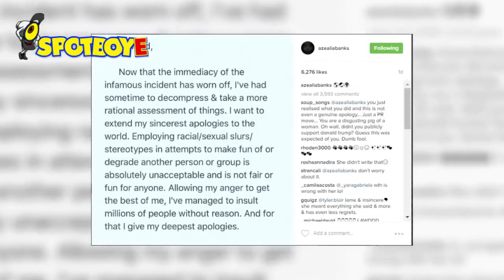Azealia Banks issues APOLOGY for spat with Zayn | Hollywood High